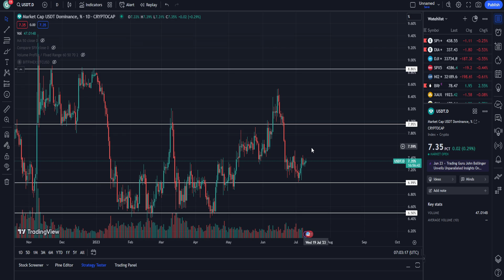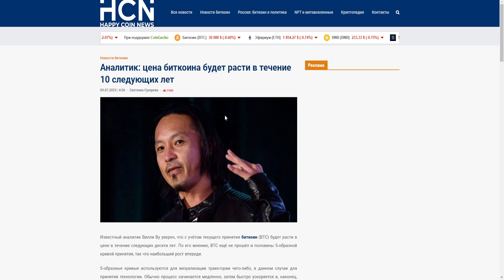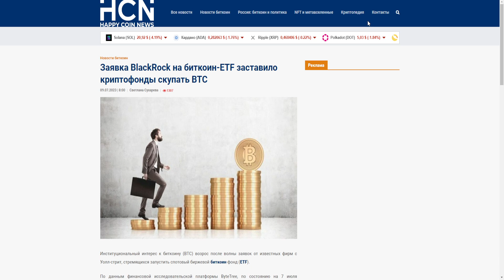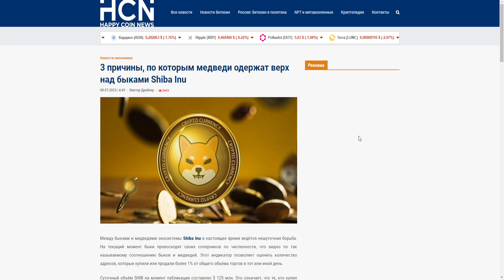БИТКОИН БУДЕТ ДВИГАТЬСЯ ВПРАВО! ПОЧЕМУ КОРРЕКЦИЯ КРИПТОРЫНКА НЕИЗБЕЖНА УЖЕ СЕЙЧАС? ПРОГНОЗ BTC 2023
1. Почему Биткоин будет двигаться вправо!?
2. Почему коррекция крипторынка неизбежна уже сейчас?
3. Стоит ли покупать?
4. Мой прогноз BTC 2023.